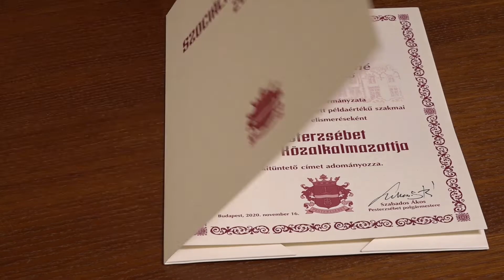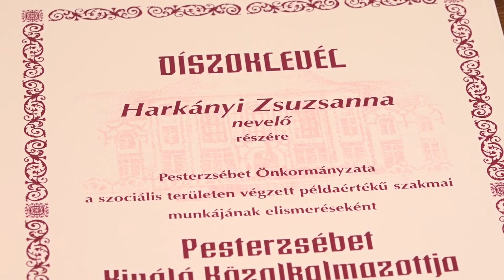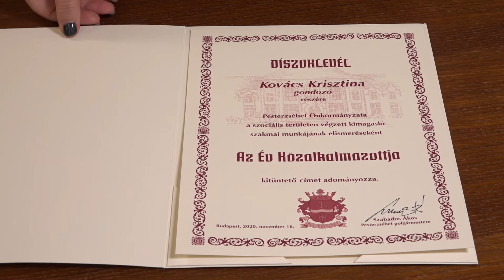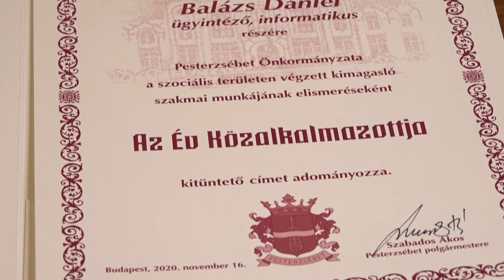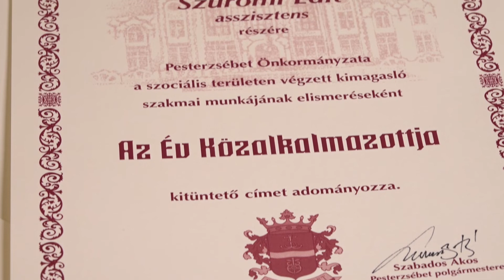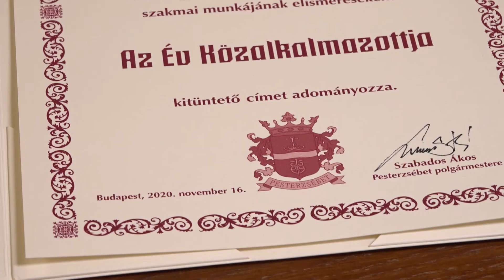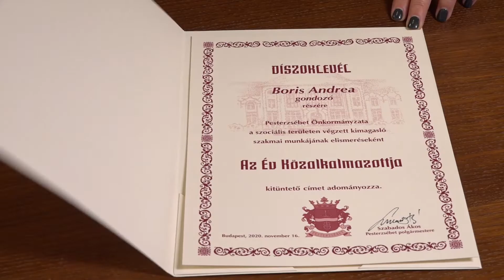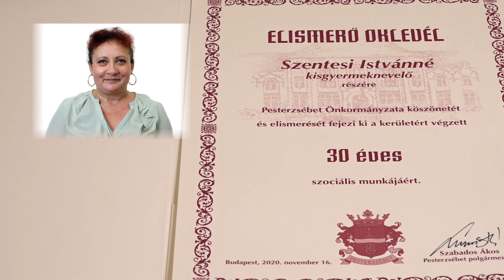ESTV Szociális Munka Napja Pesterzsébeten 2020